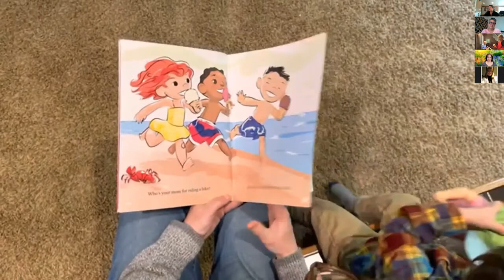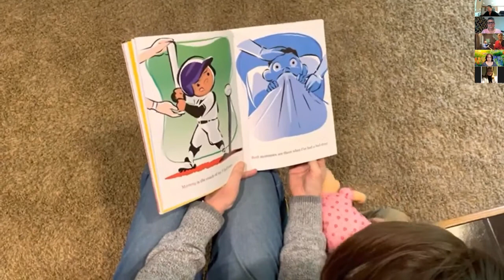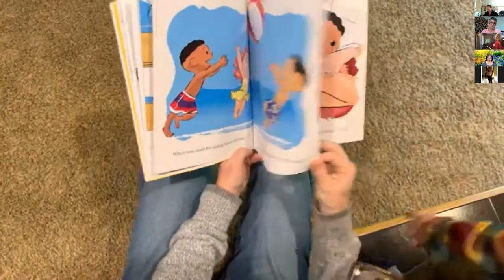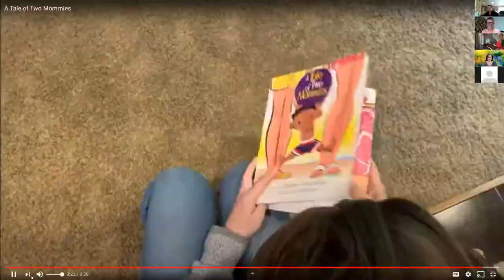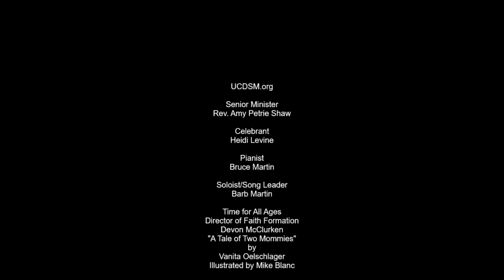33 UCDSM Service May 9 2021 Mama's Don't Let Your Babies Grow Up to be Cowboys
Mothers help to shape the lives of their children. For good and bad, it’s a role that never ends. We recognize today all those who share the responsibility for shaping another human life